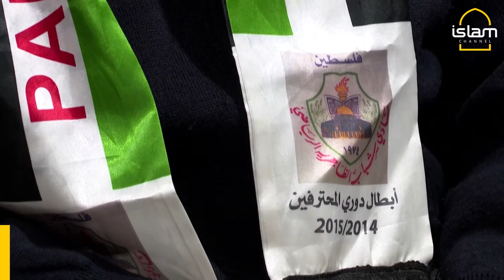Palestinian football captain's family cheer Asian Cup performance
Family and friends of Palestinian football captain Musab Al-Battat watch from the West Bank as his team take on Qatar in the AFC Asian Cup.

The Palestinians lost the game 2-1, but it was the first time they had reached the knock-out stages of the tournament.